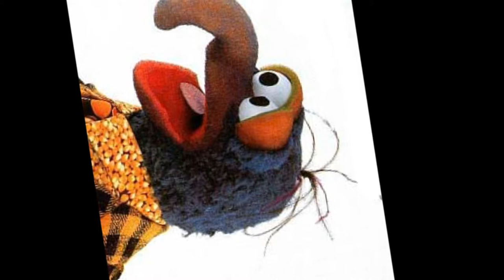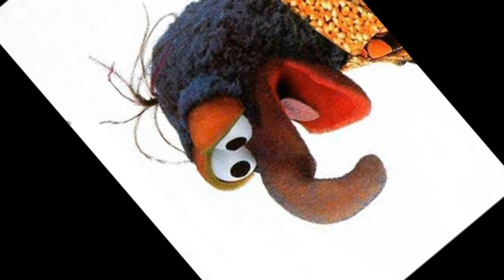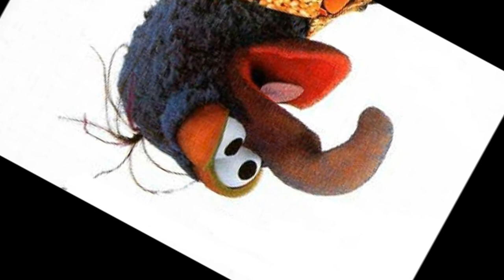Circles (Electric Children) - Thunder Carnival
I couldn't find this anywhere on youtube, so I uploaded it. This is from an older project of Electric Children when he still went by Circles. I think I got this around 2009ish, though that is a very rough estimate.